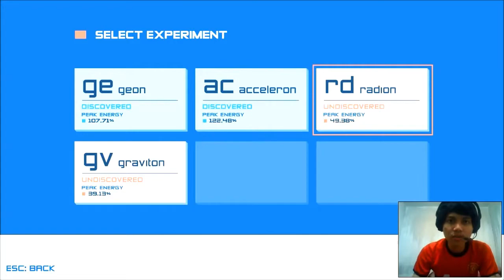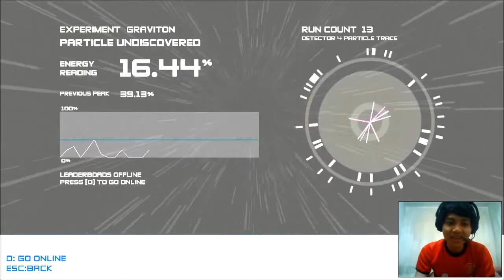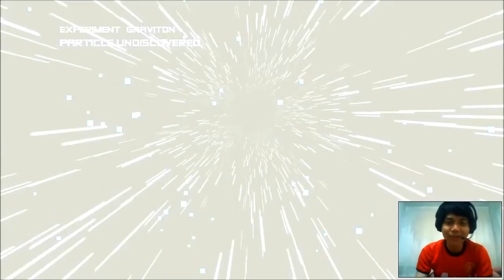Game Apaan Ini! Boson X